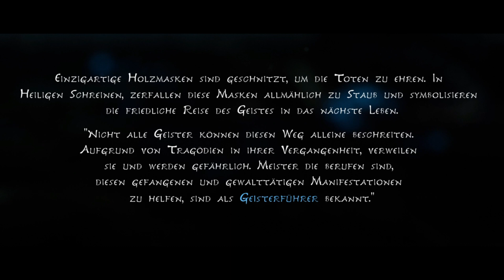Kena Bridge of Spirits Deutsch #01 | Das schönste Spiel aller Zeiten? - Spiel des Jahres Anwärter!?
Ein Hallo und willkommen zu Wollinios Showbox.

Wenn dir das Video Kena: Bridge of Spirits gefällt,
würde ich mich sehr über ein Abo von dir freuen.

Hier ein paar Infos zum Spiel:

"Ein handlungsbetontes Action-Abenteuer, das Erkundung mit schnellen Kämpfen kombiniert. In der Rolle von Kena bauen sich Spieler nach und nach ihr Team aus sympathischen Geistergefährten namens „Die Fäulnis“ auf. Dadurch entwickeln sie ihre Fähigkeiten weiter und bekommen neue Mittel an die Hand, die Umwelt zu verändern."

durch den Kauf bekomme ich einen minimalen Prozentanteil vom Verkauf.
Für dich sind dabei keinerlei Nachteile vorhanden
und du kannst mich dadurch ein wenig unterstützen.